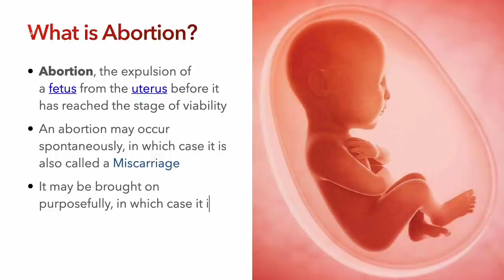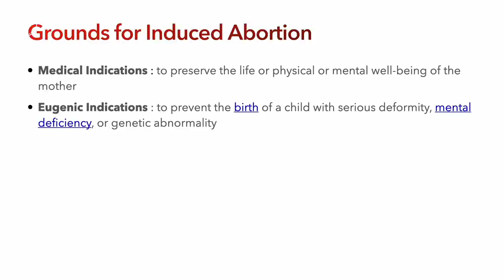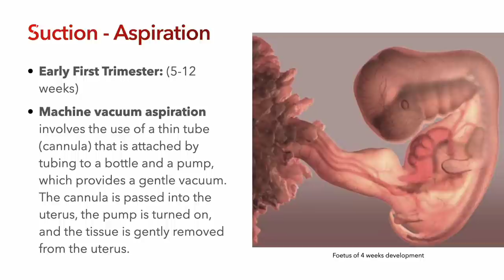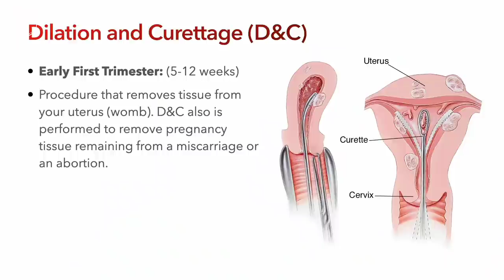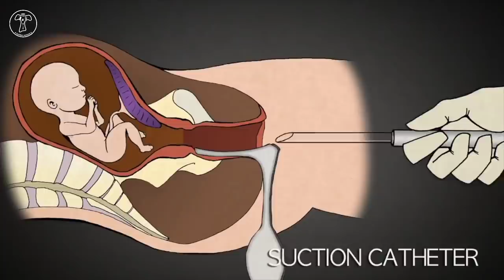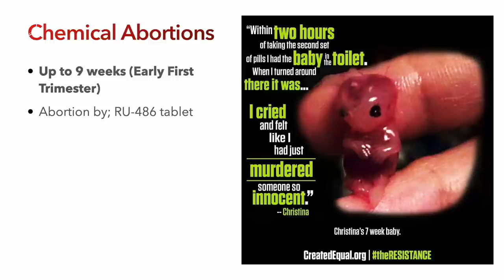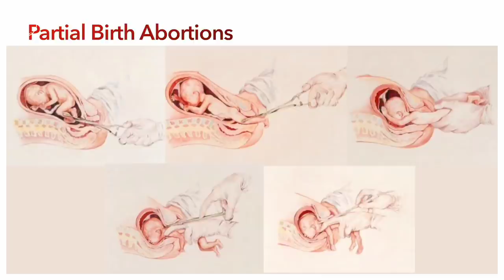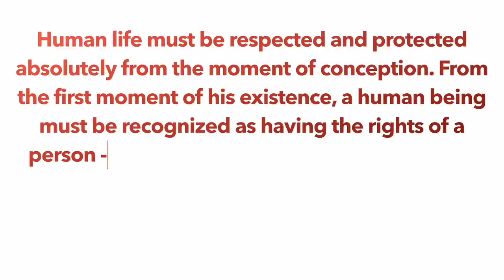LET IT BLOOM | Part 1 | Abortion | Nanma Maram abortion life abortion is a sin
Live Abortion Statistics